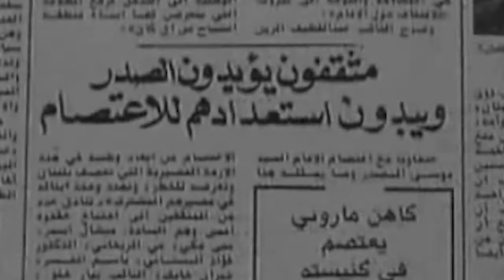الإمام موسى الصدر وإعتصامه في مسجد الصفا